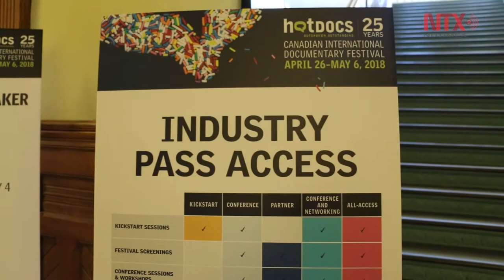Destacada presencia en Toronto de cinco documentalistas mexicanas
Cinco mujeres documentalistas mexicanas presentaron sus producciones en la barra Made in México, que incluyó la vigésima quinta edición del festival internacional de documentales Hot Docs